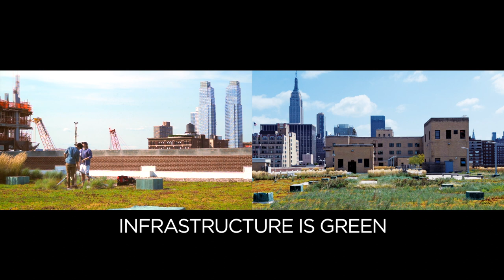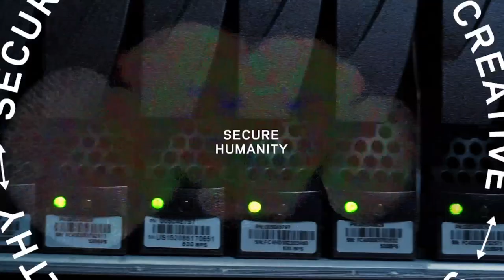Engineering For Humanity Campaign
Our vision—Columbia Engineering for Humanity—sets a bold path for a sustainable, healthy, secure, connected, and creative humanity.

We have never been more optimistic about the role engineering can play in the service of society and in bringing those advances to the many challenges facing our world.

See the impact Columbia Engineering is having today.

Soundtrack by $3.33